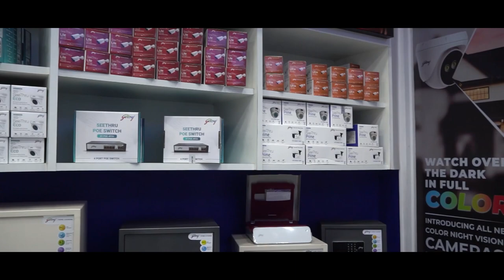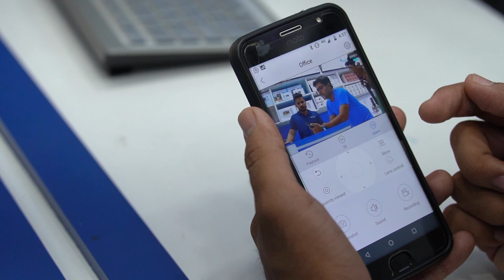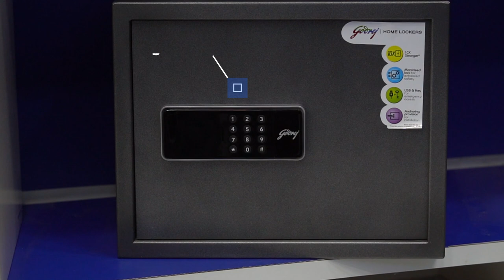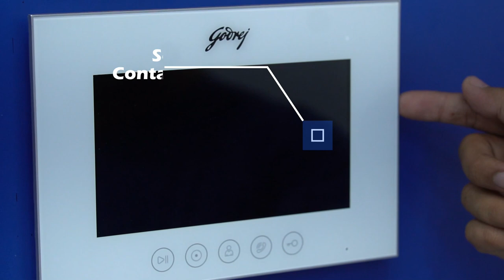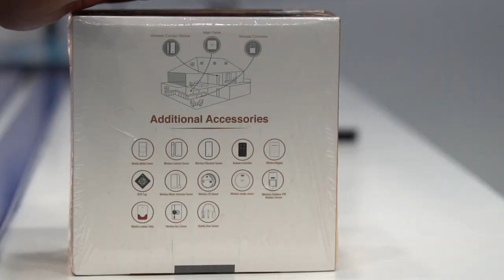A Visit to Godrej’s BilkulSafe World | Home Security Solutions - CCTV Cameras, Home Cameras, VDP ⚡⚡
A Visit to Godrej’s BilkulSafe World | Home Security Solutions - CCTV Camera, Home Camera, VDP ⚡⚡

🚨 Home Security ka all-rounder! ⚡
Hi guys! Aao apko  “The Ultimate Home Security” se milvate hai. Before we jump into the video, here’s a quick insight about Godrej.

It’s a well-established brand that has been around since 1897 serving India & its citizens selflessly. Godrej is the pioneer in the Industry with the hallmark of reliability & durability in Indian households for decades with their offerings.

Address: Godrej Secure World, 1 Ground Floor, Dinshaw building, Shamrao Vittal Ln, off Lamington Road, Grant Road East, Mumbai, Maharashtra - 400007

For your convenience, I have listed the products with the link discussed in the video below:
*You can purchase them both offline and online from official stores & website*

CONTENT :-
00:00 - Intro
01:23 - Godrej Store Cinematic
02:18 - Night Vision Bullet Camera
02:47 - Godrej Ace Pro
03:54 - Godrej EVE NX
04:20 - Godrej Home Lockers
05:23 - Seethru Contactless Video Door Phone
06:42 - Eagle I NXT Home Alarm System

Product Description :-

1. Night Vision Bullet Camera :-
Description: Cameras that allow you to guard over your property in full color, even in pitch dark conditions
3.6 MM fixed lens
2MP image sensor
Range of 20 meters

2. Godrej Ace Pro :-
Description: The smartest way to check in on the ones who matter most — anytime, anywhere.
Smart WiFi-enabled home camera
In-built mic for 2 way communication
Live Feed Smartphone Viewing
3MP HD
Smart Motion Detection

3. Godrej EVE NX :-
Description: Watch over the ones who matter most, anywhere, anytime
A 2MP Wi-Fi enabled
Built-In Mic
Smart Motion Detection

4. Godrej Home Lockers :-
Description: Digital age locker designed for both commercial & homes A combination of aesthetics with advanced technology
Upto 250X stronger than a wooden cupboard
Available in biometric and mechanic
Available in different capacities

5. Seethru Contactless Video Door Phone :-
Description: Smartest high-resolution VDP camera
Wi-Fi enabled
Comes with a built-in LED night vision
Weather Proof: Protection under any circumstances

6. Eagle I NXT Home Alarm System :-
Description: Eagle-I NXT is safe, reliable, and full of features that boost your security to a whole new level
 WIFi-enabled alarm system with SMS backups
Coverage up to 300 Metres
5-hour battery backup